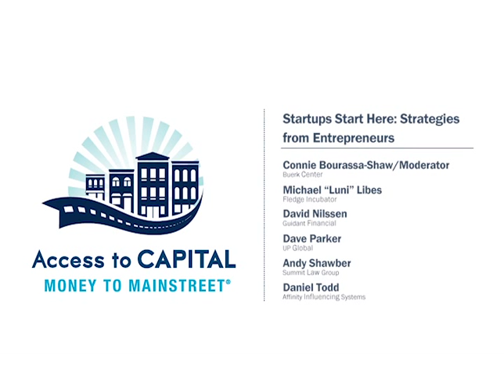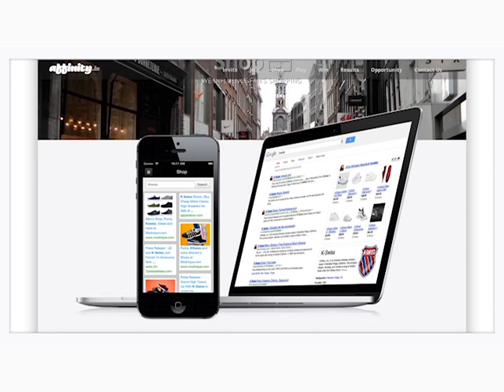Startup Strategies from Business Entrepreneurs | Dun & Bradstreet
Connie Bourassa-Shaw, director of the Buerk Center for Entrepreneurship, moderated this panel of experts and business owners who discussed the resources available for startup owners and how to grow a business.

Access to Capital is an event hosted by Dun & Bradstreet aimed at educating small business owners about the many forms of capital, and providing them with the opportunity to connect with a wide variety of lenders at the same, convenient location. We introduced the event in LA in 2012, and its positive reception prompted us to take it on a nationwide tour.

Dun & Bradstreet is the leading provider of credit building and credibility solutions for businesses.